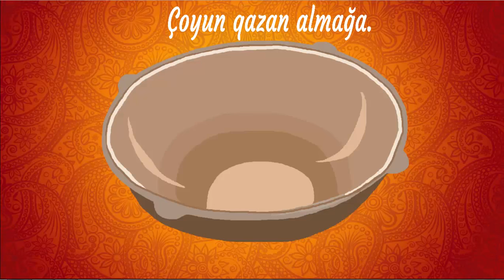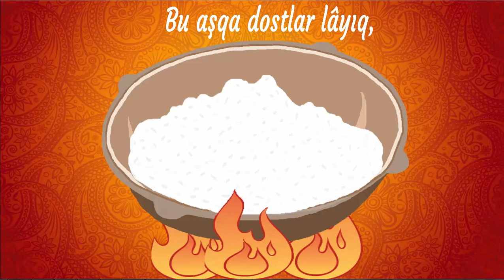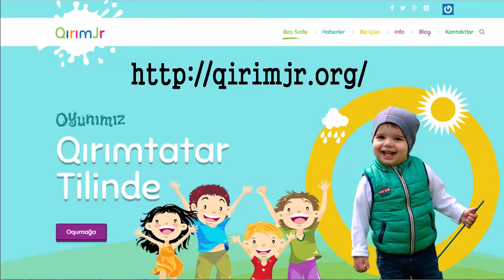Nuzet Ümerov "Qazan" - Dilâra Abibullanıñ sesinen